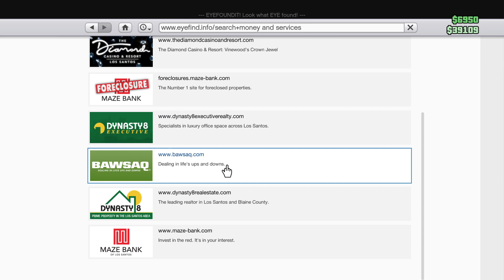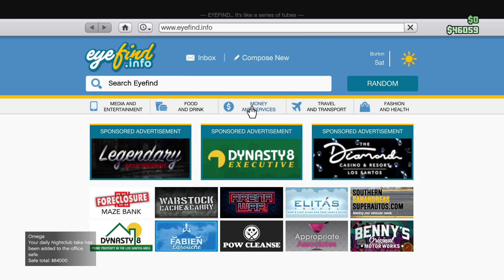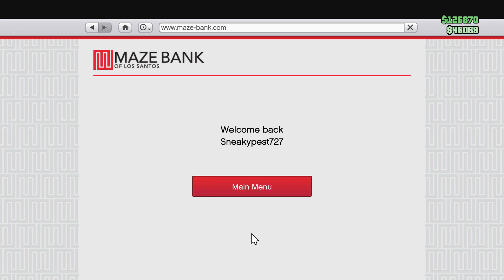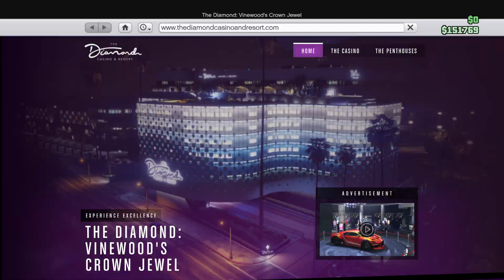Selling some of my cars